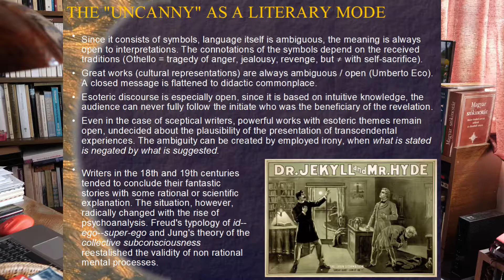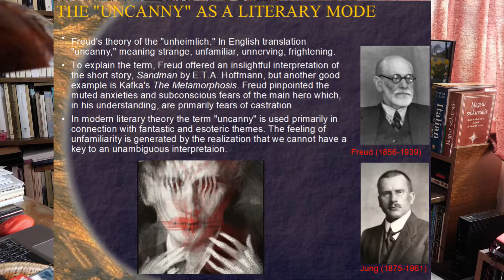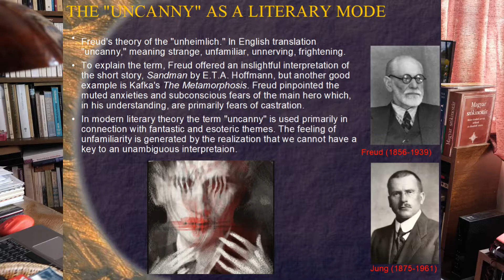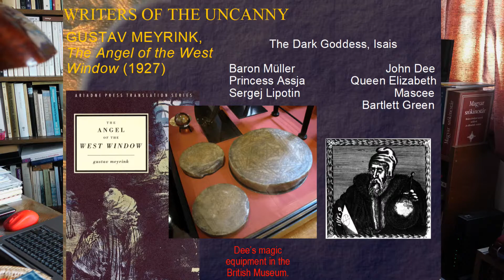Digital Lecture: The Lure of the Occult. Esoteric Fiction 3b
A week ago I started a short video lecture series to make up for my doctoral research lecture in Szeged which was cancelled because of the corona virus quaranteen. In the end the venture has grown into a largish, six part series which can  serve as material for my "Instroduction to Western esotericism" course ongoing this semester at CEU as well as a preparation for my upcoming doctoral course in Szeged scheduled for Fall 2020.

Part 3b: The uncanny and its esoteric model fiction: Gustav Meyrink's The Angel of the West Window